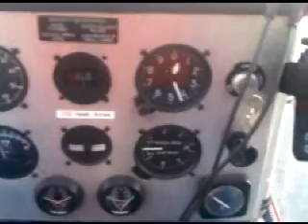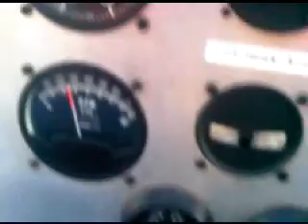Hawk Arrow N4209F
Winter time start up and taxi in my CGS Hawk Arrow